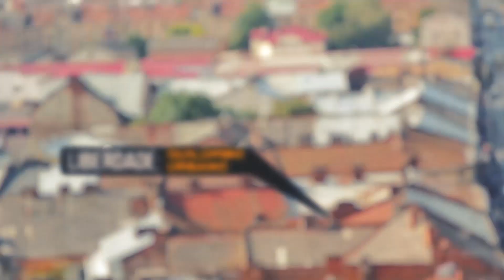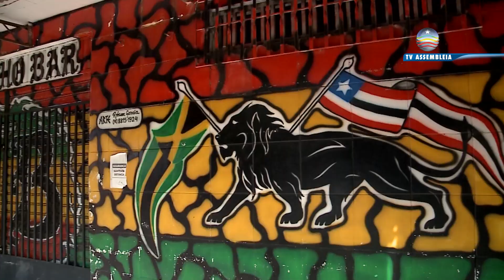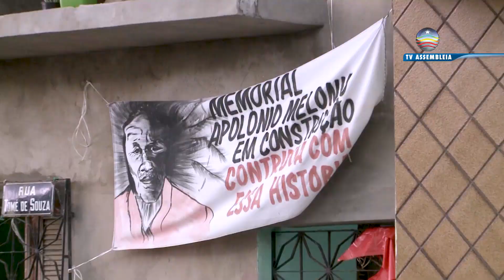Quilombo Urbano: diversidade das manifestações culturais do bairro da Liberdade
Na segunda reportagem da série Quilombo Urbano você vai ver que a herança deixada pelos ancestrais ficou eternizada na diversidade das manifestações culturais tão valorizadas pelos moradores do bairro da Liberdade.

Imagens: arquivo do Boi da Floresta e arquivo pessoal Garotinho Beleza.